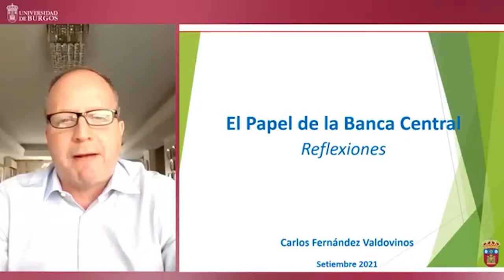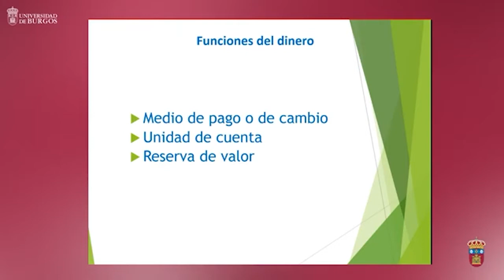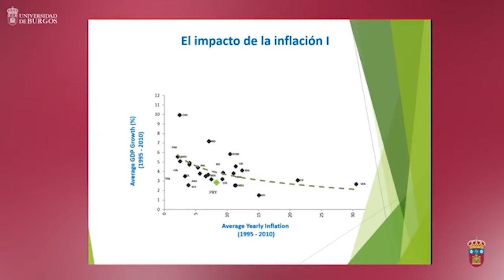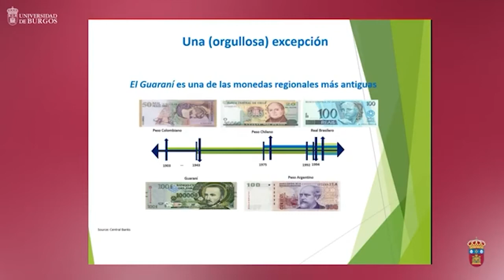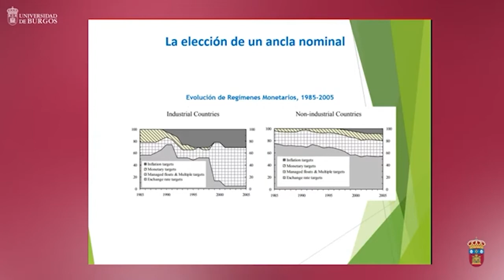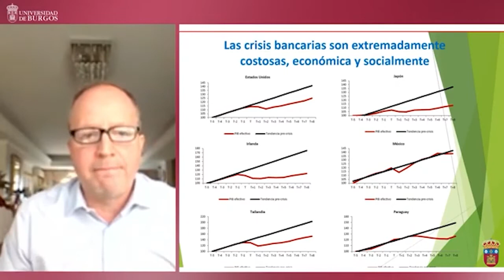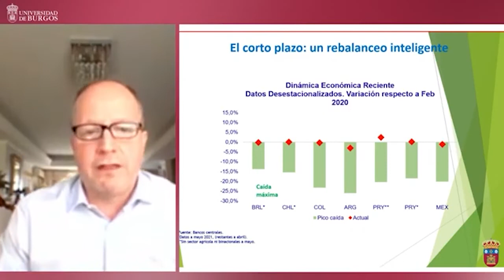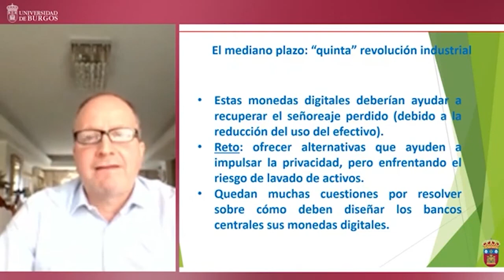Carlos Fernández: "El papel de la Banca Central" [07.09.21]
Congreso Iberoamericano de Estudiantes de Economía | España 2021